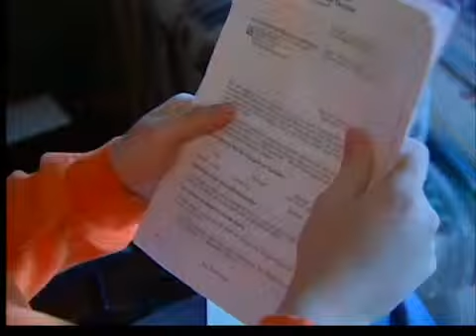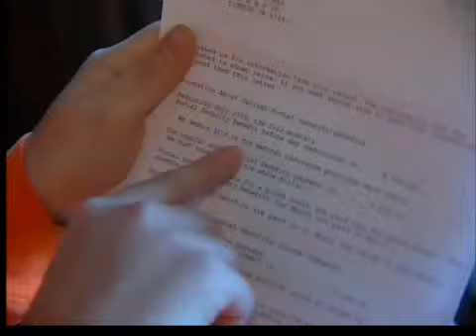No boost to Social Security benefits